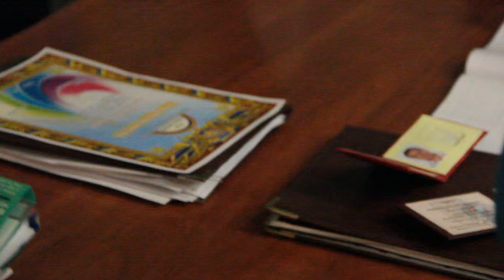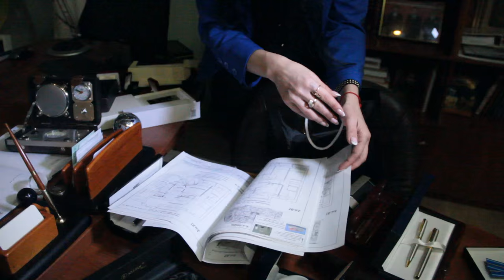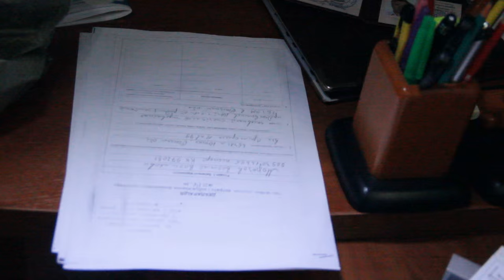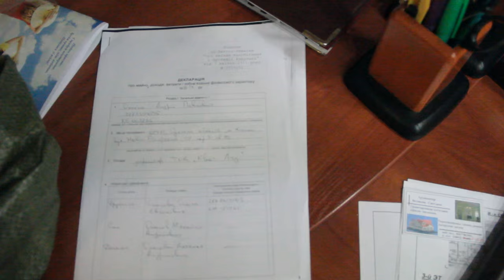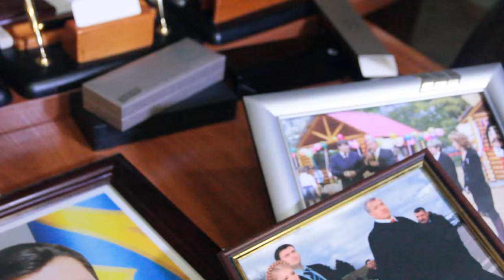Начало обыска в кабинете городского головы Южного